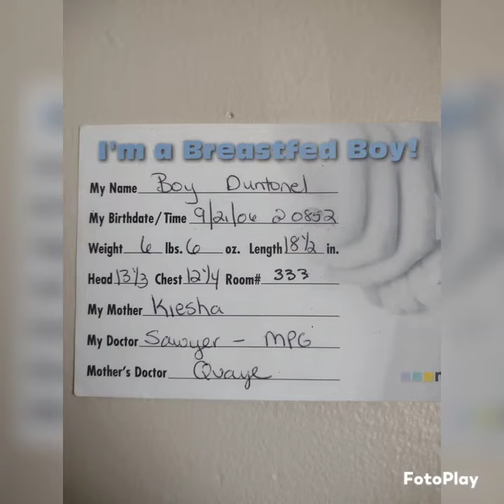Lil Stevie's 16th birthday 🥳🥳🥳